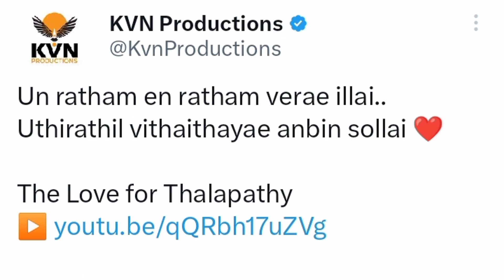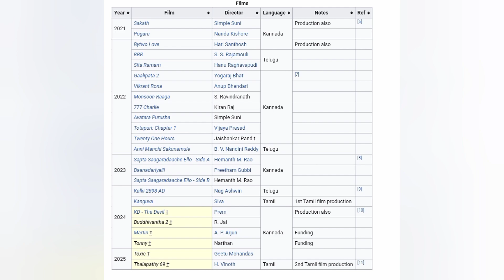Thalapathy 69 - Announcement | தளபதி 69 படத்தின் டைரக்டர் இவர்தான்